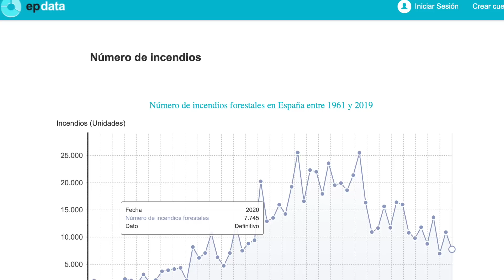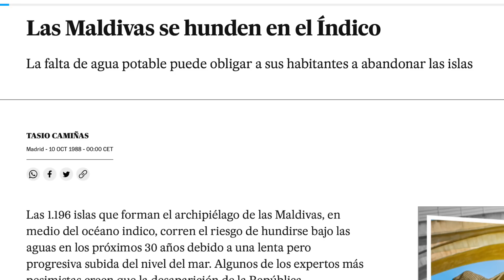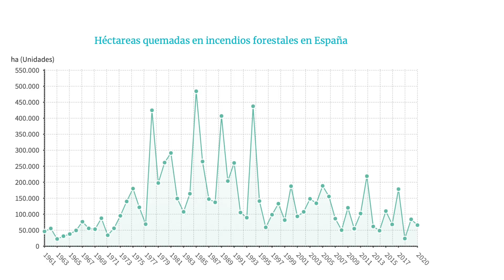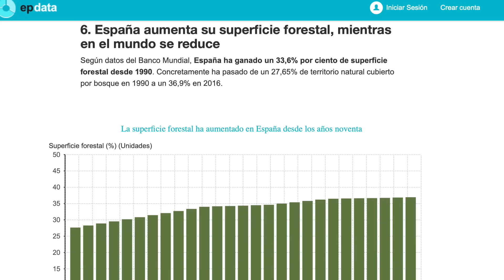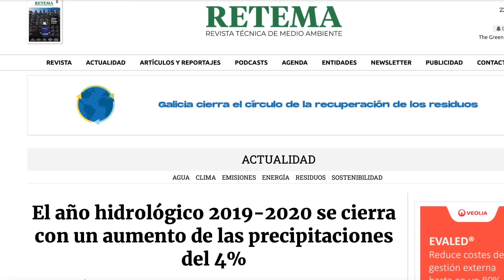Incendios forestales, datos y no opiniones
Los datos de este vídeo los puedes consultar en

Gráficas sobre numero de hectáreas quemadas en España (hasta 2018)

Gráficas hectáreas quemadas en España hasta julio 2022

Histórico de precipitaciones en España península desde 1961 (datos son uniformes en ciclos de años secos y años húmedos)

Las Maldivas se hunden en 30 años, noticia de 1988